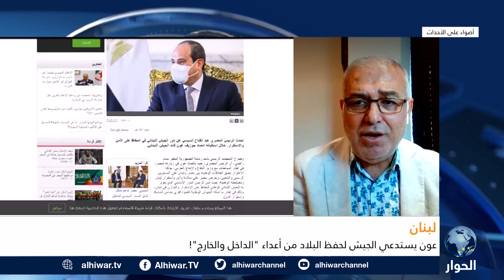"الرئيس اللبناني ميشال عون يستدعي الجيش للتصدي لـ"أعداء الداخل والخارج